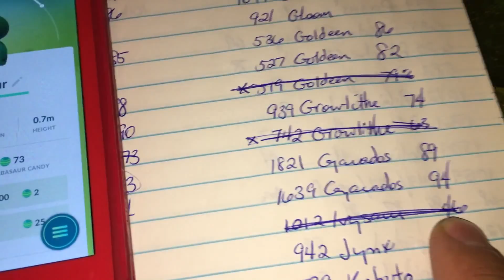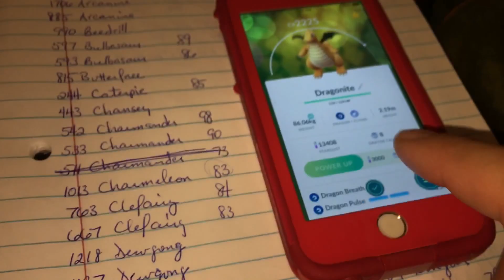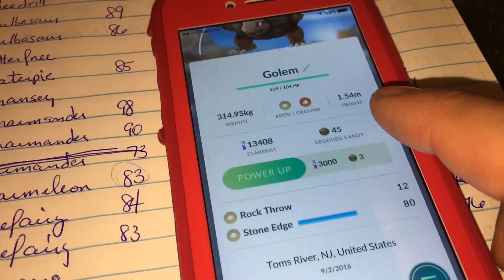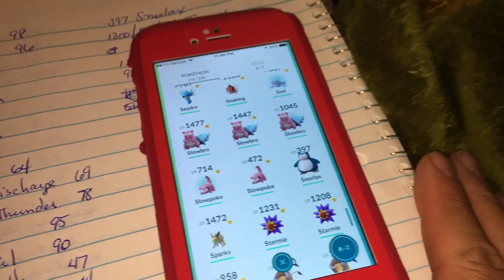Evolves Dragonite 2 Days in Ocean City! Pokemon Go VLOG!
Alex and Feisty Pants spend time in Ocean City, NJ and collect a lot of pokemon.